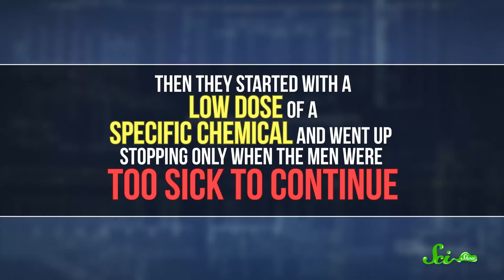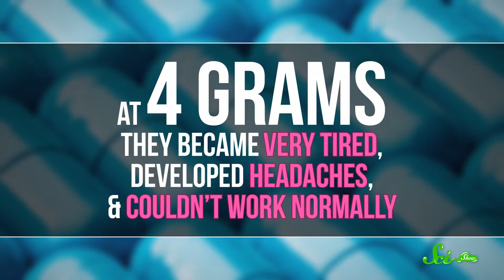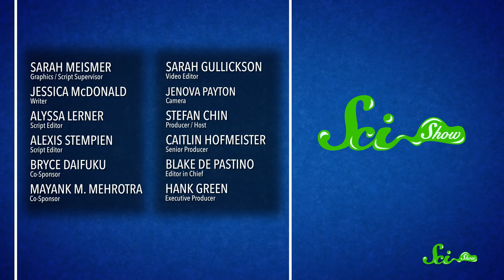The First Food Safety Tests Were Horrifying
We take it for granted the fact that there isn’t formaldehyde in our milk, but it wasn't always that way.

Dooblydoo thanks go to the following Patreon supporters: Kevin Bealer, Mark Terrio-Cameron, KatieMarie Magnone, Patrick Merrithew, D.A. Noe, Charles Southerland, Fatima Iqbal, Sultan Alkhulaifi, Nicholas Smith, Tim Curwick, Alexander Wadsworth, Scott Satovsky Jr, Philippe von Bergen, Bella Nash, Chris Peters, Patrick D. Ashmore, Piya Shedden, Charles George